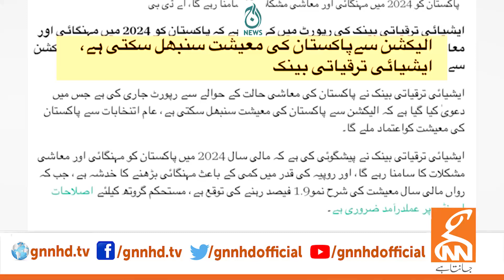Next Prime Minister will be Imran Khan? | Good News for PTI | Arif Bhatti Shared Big Report | GNN